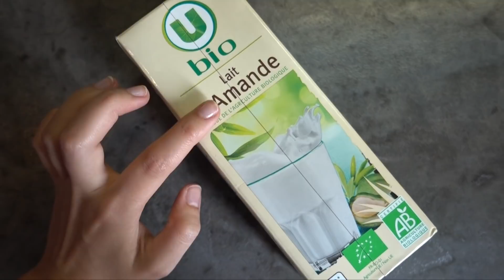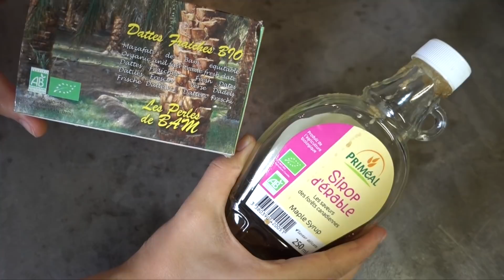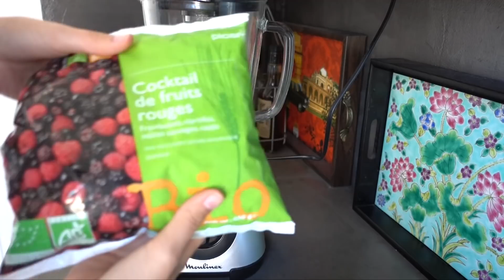100% VEGAN | Une journée dans mon assiette - ETE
Une journée de recettes 100% vegan en été : un petit-dej ultra vitaminé et coloré digne d'une licorne, un one-pot pasta version ratatouille, des glaces végétaliennes et un magnifique buddha bowl avec ma sauce favorite.

VIDEOS MENTIONNEES

OBJETS VU DANS LA VIDEO

Mon Prêt-à-pousser (on a fait pousser du basilic pourpre, un pourpier et de la mélisse, ça sent super bon!)

PARRAINAGES

Pour récupérer de l'argent quand tu achètes sur le site de la SNCF (ou Sephora, Nike...), je passe par iGraal ! Si toi aussi tu veux récupérer de l'argent grâce à tes achats, je te parraine

Parrainage UBER (réduction offerte) : xc8nr